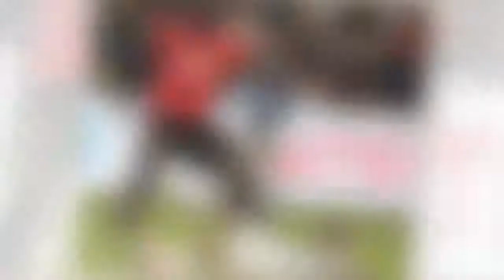Jose Mourinho experiments with Romelu Lukaku and Marcus Rashford in Manchester United’s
Old Trafford boss uses USA tour to try out new pairing - after mainly using Zlatan Ibrahimovic on his own up front last term
We are The Red Devils